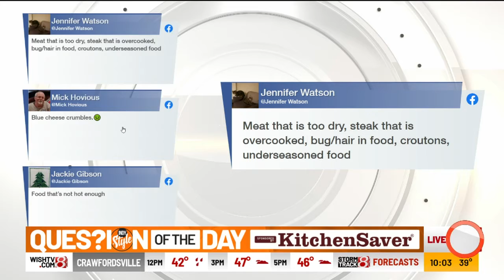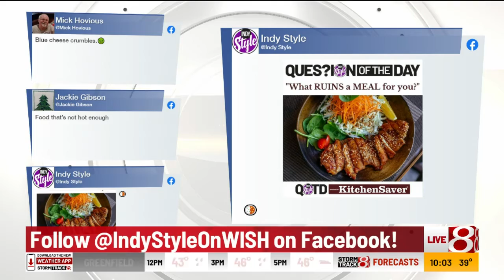"Indy Style": Opening chat